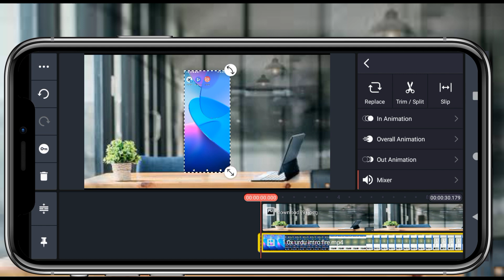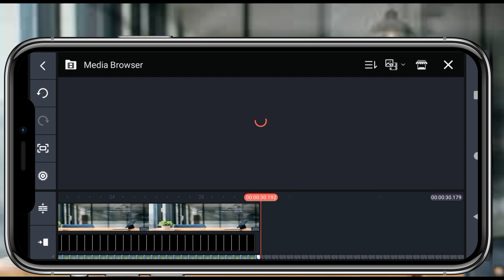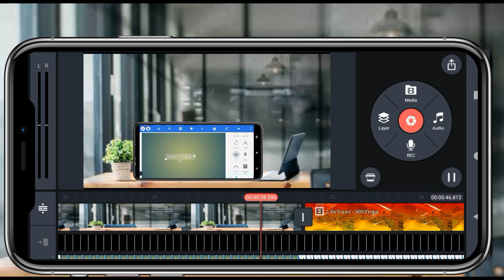How to edit attractive videos in kinemaster on Android/mobile per kinemaster se videos kaise banaye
Without watermark wali video Facebook page per hy
We upload such videos in which you can get some knowledge